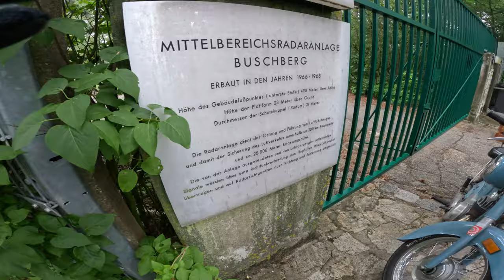Buschberg Trophy 2024 - RIBENS Puch Maxi